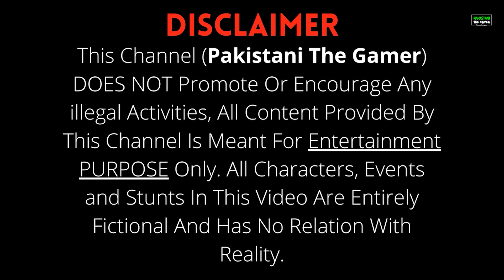GTA 5 Pakistan | Jimmy And Ali Taking Delivery of Nissan 350z | Urdu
In this Video Jimmy And Ali Taking Delivery of Nissan 350z

LCD: 1920x1080 FULL HD DELL MONITOR
PROCESOR: Intel(R) Core(TM) i7-4790K CPU 4.0GHz
MOTHERBOARD: ASROCK H87 PRO 4
CABINET: ZALMAN S4 PLUS
RAM: 16 GB RAM DDR3 1600 MHZ ELITE PLUS x2
PSU: 550W 80 PLUS PLATINUM SCYTHE
GPU: GIGABYTE GEFORCE GTX 1660 SUPER 6GB
HARD DISK: SEAGATE BARRACUDA 1TB
SSD 1: SAMSUNG 860 EVO 500GB
SSD 2: SILICON POWER A55 500GB
MOUSE: LOGITECH G300S 2500 DPI
KEYBOARD:NON GAMING DELL KB212-B
HEADPHONE: BUTFULAKE SL-220
MICROPHONE: MAONO AU-PM401 CONDENDER MICROPHONE
STEERING WHEEL: LOGITECH G27